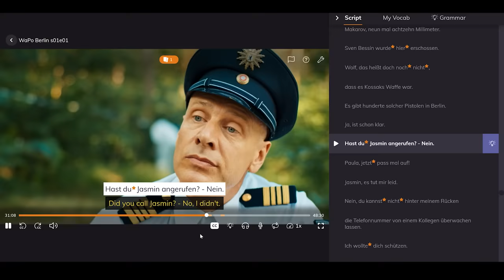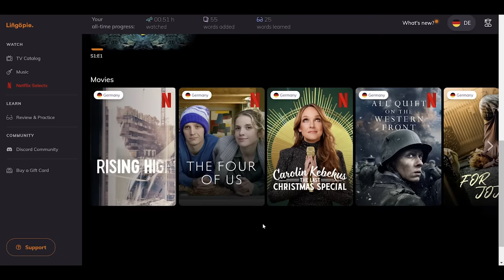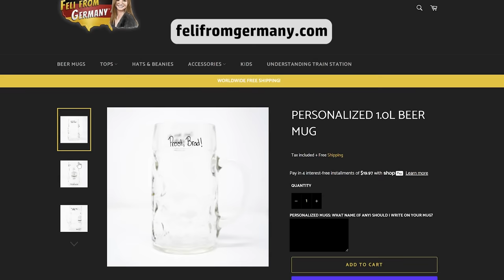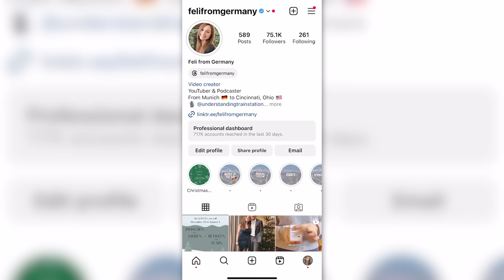ONE language, FIVE dialects! German vs. Austrian vs. Swiss | Feli from Germany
130 million people worldwide speak German as their native language! But one person’s German isn’t necessarily the same as another person’s German! In Germany alone, there are over 100 regional dialects. Not to mention all of the German dialects that are spoken in Austria, Switzerland, and other countries. With the help of my friends Niklas, Sabine, and Fabian, content creator @loriszimmerli and follower Leo, we're going to compare FIVE different German dialects today!

▸Mailing address:
USA
0:00 1 Language, 5 Accents!
1:36 Language learning watching TV
3:35 Saying hello
5:38 Swiss German
6:17 Saying goodbye
8:34 My accent
10:13 Bread rolls
11:32 Bread heel
12:13 Last sip
13:47 Jelly donut
15:55 Pancake
16:48 Picky eater
18:15 Apple core
18:46 Beer + lemon soda
19:21 Meatball
20:25 Potato
21:04 Mushroom
21:41 Roast chicken
22:58 Brotzeit
25:08 Telling the time
27:17 House shoes
27:59 Chatting
28:31 Pencil case
29:29 Sparkling water
30:37 Last but not least...